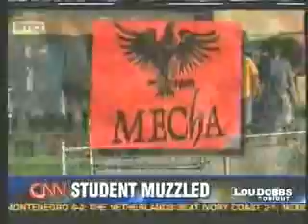Student Suspended for Demonstrating Against Illegal Immigration 6 16 06